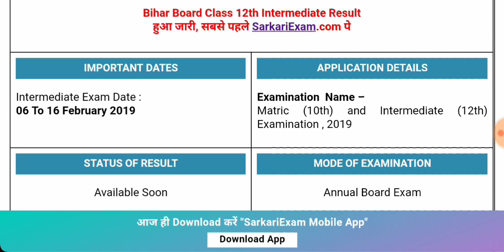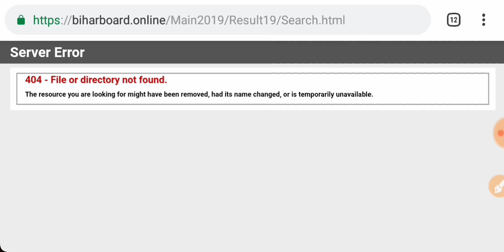आ गया बिहार बोर्ड रिजल्ट 2019 / देखे कैसे चेक करना है step by step / सबसे पहले जानने के लिए देखे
Welcome Back Friends, To Friends Aap Sabhi Ko Is Video Me  आ गया बिहार बोर्ड रिजल्ट 2019 / देखे कैसे चेक करना है step by step / सबसे पहले जानने के लिए देखे , Bihar Board : Inter Result 2019 आज  30 March को  निकलेगा, इस बार आएगा छप्पड़ फाड़ रिजल्ट | biharboard

Bihar Board Result 2019 घोषित,मैट्रिक इंटर का देखें रिजल्ट,सब पास,10th 12th,बिहार बोर्ड रिजल्ट 2019
Bihar Board Result 2019 अभी-अभी 10th,12th रिजल्ट तिथि घोषित,खुशखबरी। बिहार बोर्ड रिजल्ट 2019,latest
bihar intermediate result 2019 ||  Bihar inter Result 2019 || बिहार इंटर का रिजल्ट घोषित हुआ
Bihar Board : Inter Result 2019 30 March को निकलेगा, छप्पड़ फाड़ रिजल्ट आने की उम्मीद |
Bihar Board Result 2019 खुशखबरी सब पास है मैट्रिक इंटर में खुलासा,10th 12th,बिहार बोर्ड रिजल्ट 2019
Bihar Board Result 2019 Class 10th and 12th Result Date 2019 | Bseb 12th result 2019 |
Bihar Board Inter 12th Result 2019,  बिहार इंटर रिजल्ट अप्रैल के पहले हप्ते में, 10th 12th Result
bihar board result 2019 | bihar board 12th result date 2019 | bihar board 10th result date 2019
biharboard 10th, 12th result final date. Biharboard 10th 2019 result. 10th result date biharboard,
बिहार बोर्ड का बड़ा फैसला-बिहार बोर्ड रिजल्ट 2019 Matric एवं Inter छात्र। Bihar Board result 2019
Bihar Board Inter-Matric Passing Marks 2019||सभी देखो
bseb 12th result 2019 date, bihar board 12th result news 2019,
Bihar Board Result 2019 घोषित,मैट्रिक इंटर का देखें रिजल्ट,10th,12th बिहार बोर्ड 2019
Matric & Inter Results 2019 | BSEB 10th and 12th results date 2019
Bihar Board Result 2019 खुशखबरी मैट्रिक इंटर कॉपी जांच समाप्त,10th 12th का। बिहार बोर्ड रिजल्ट 2019
Bihar Board Result  2019 | bihar board result 2019 10th | bihar board result 2019 12th |
Bihar Board 12th result 2019 / कल जारी होगा / official announcement -
बिहार बोर्ड 10वी 12वी खुशखबरी2019/ ताजा खबर 2019/Bihar bord result 2019/Bihar Bord 2019/tajakhbar
Bihar Board Examination 2019 results date declared
bihar board result 2019 | bihar board 10th result 2019 | bihar 12th result 2019 | bihar board patna
बिहार बोर्ड इंटर रिजल्ट 30 मार्च को जारी किया जाएगा, Bihar Board Inter Result Date 30 march 2019